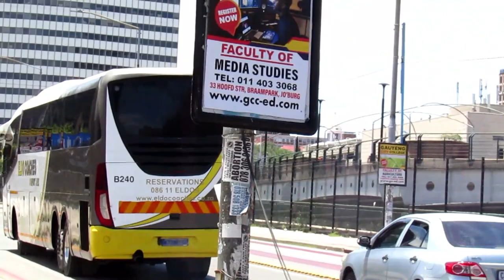Johannesburg Park Station Local & Cross Border bus Arrivals & Departures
This video features  local and cross border buses arriving & departing Jo 'burg Park Station